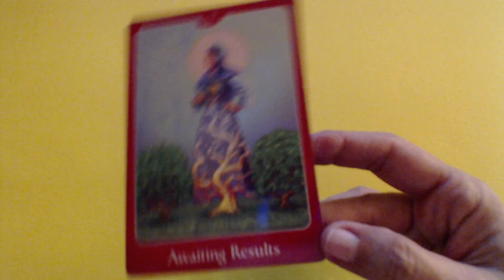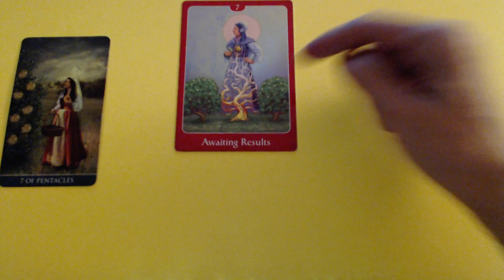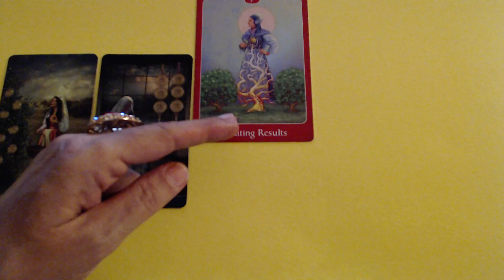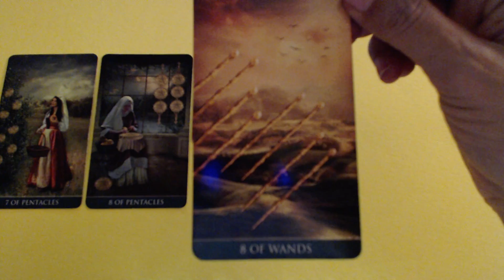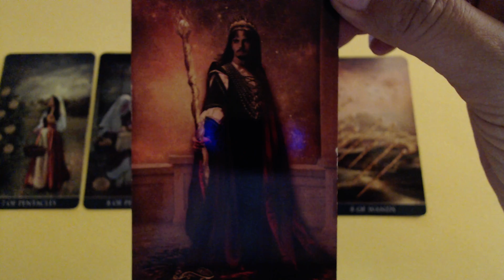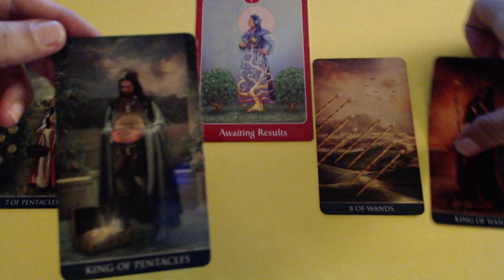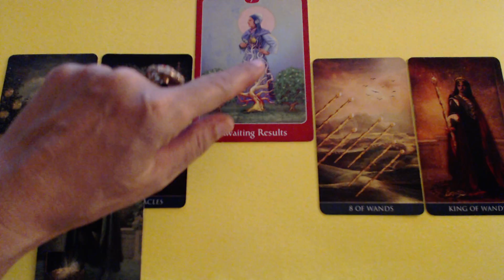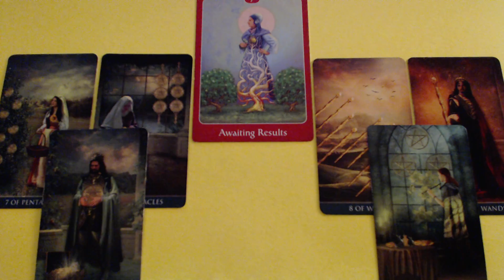JUST KISS THEM - CAPRICORN WEEKLY LOVE TAROT READING